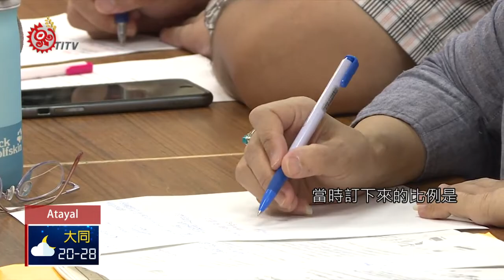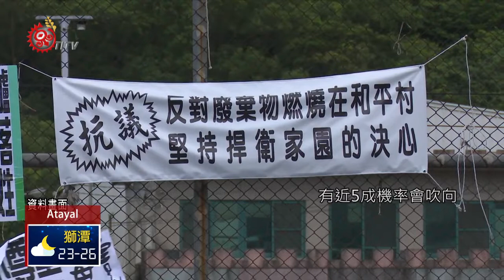和平發電廠回饋金分配 立委召開協調會 2019-08-22 Atayal IPCF-TITV 原文會 原視族語新聞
pqasuw pila hnway 和平發電廠 sglahuy na Ripo'i'ing

花蓮和平發電廠對當地居民造成一定影響，多年下來電廠給予回饋金，不過地方對於回饋金的分配、支用及流向，始終不是很了解，立委孔文吉於是今天(14)召開協調會，也一併討論同是台泥集團下的和平水泥廠，未來燃燒廢棄物對鄰近部落的影響。

受到花蓮和平發電廠影響的鄰近居民，對於回饋金分配一知半解，希望瞭解多年以來這些回饋金到底都用在哪?立委孔文吉8月14日召開協調會，由於同樣是台泥集團下的和平水泥廠，即將代燒花蓮垃圾等廢棄物，當地居民也一併陳情，擔心後續發生空污與垃圾處理問題。

對此，台泥和平電廠與宜蘭縣政府、花蓮縣政府、南澳鄉公所與秀林鄉公所，分別針對回饋金支用情形進行說明，指出大多用於社會福利、急難救助和文藝活動等用途。

有關花蓮和平水泥廠打算要燃燒廢棄物，宜蘭縣環保局表示風向關係，有近5成機率會吹向一橋之隔的宜蘭澳花村，因此除了花蓮之外，立委孔文吉要求，必須也讓澳花村居民參與溝通。